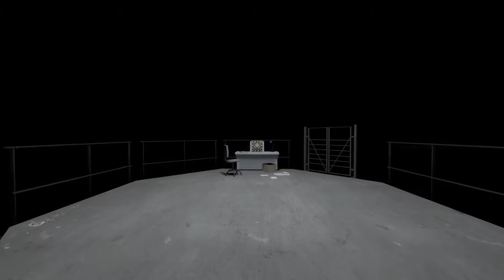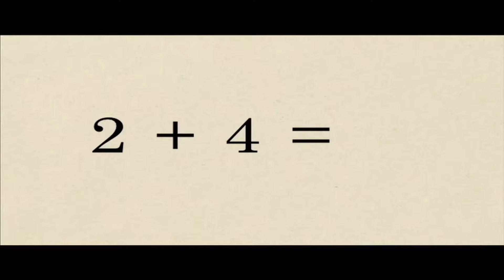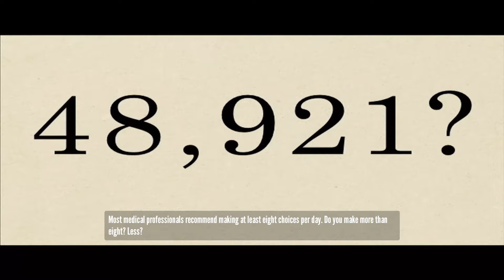The Man Who Is / Isn't Stanley / The Stanley Parable \ #4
Hey guys, so this is going to be a really random mini-series, obviously it is The Stanley Parable. If I try to explain this game it will just lead in circles, so I'll put the Steam about game below this for you guys to decipher...

Check it out yourselves $9.99
If you do enjoy our first little dance with The Stanley Parable, make sure to show some love on the video by dropping a like, and also let me know what you think of the game, paradoxes and contradictions.
Finally guys if this is the kind of content that you do enjoy to watch feel free to subscribe to the channel to keep up to date with all future content.
3 video's a day, 7 days a week, 7 ongoing series, LOVELY STUFF.